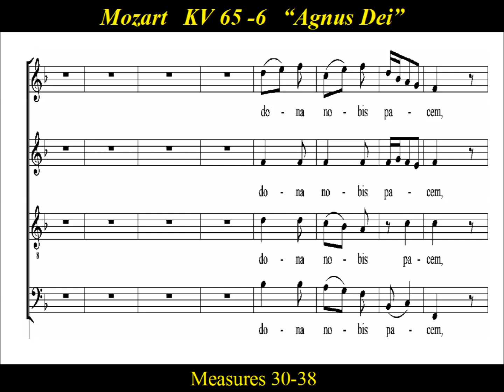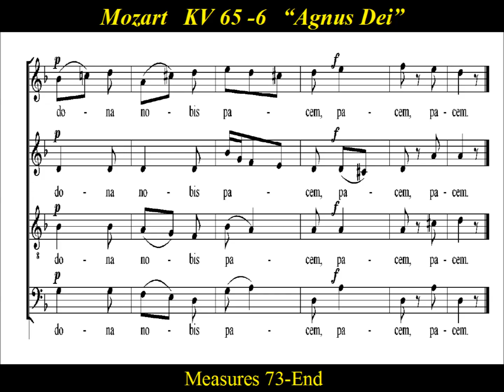Mozart- KV 65 - 6.Agnus Dei - Missa Brevis in D-Minor - Practice Score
Practice Score:  : Agnus Dei  from Mozart’s  Missa brevis No. 2 in D minor, KV65, K. 65/61a.

 The Missa brevis No. 2 in D minor, K. 65/61a, is a mass composed by Wolfgang Amadeus Mozart and completed on 14 January 1769.  This is Mozart's shortest setting of the Order of Mass, and his only missa brevis set in a minor key.  The mass was composed for a forty-hour vigil held in the “Kollegienkirche”  church  at the University of Salzburg.